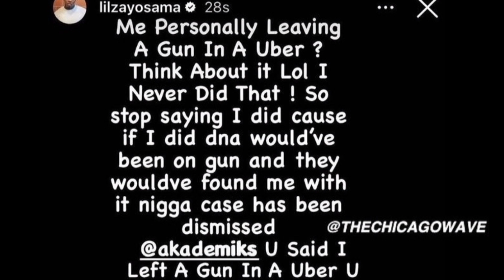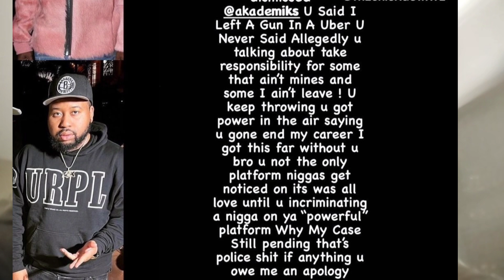Lil Zay Osama Sends A STRONG Messege To DJ Akademiks " YOU SHOULD APOLOGIZE TO ME